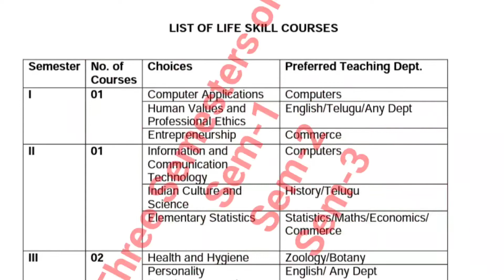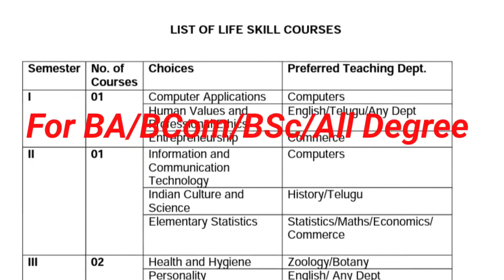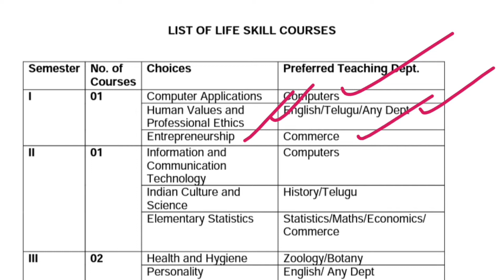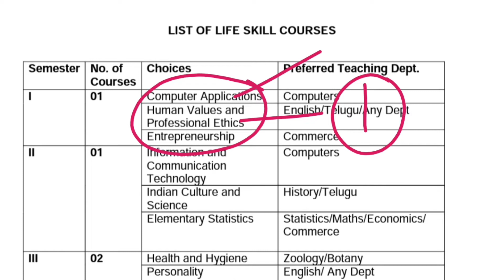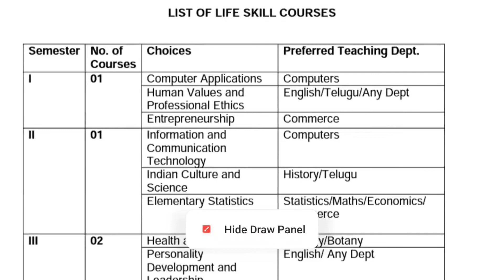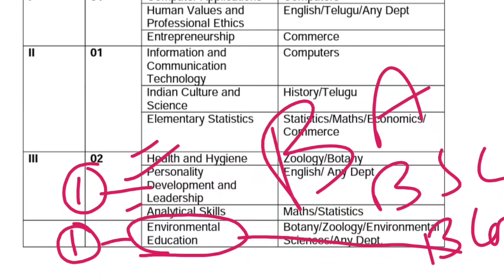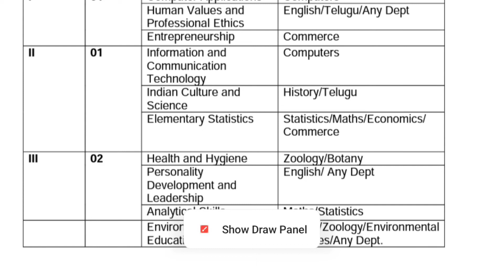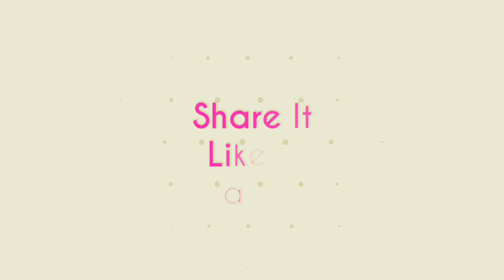Life Skill Courses|BA|BCom|BSc|All Degree Programmes|Semester Wise Papers|APSCHE|Full Details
LSC (Life Skill Courses) are compulsory for all degree students
 Must watch.